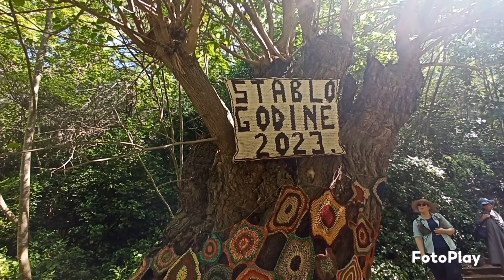KRKA NEMZETI PARK 2024